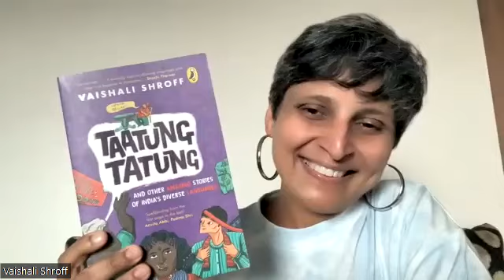Creative Writers & Illustrators(Episode no: 43(Part 1)): Vaishali Shroff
Author Vaishali Shroff talks about Taatung, Tatung and Other Amazing Stories -her latest nonfiction book for Penguin Random House India